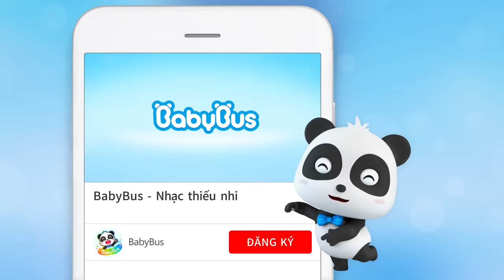Đánh bại quái thú | Biệt đội siêu anh hùng | Nhạc thiếu nhi vui nhộn | BabyBus